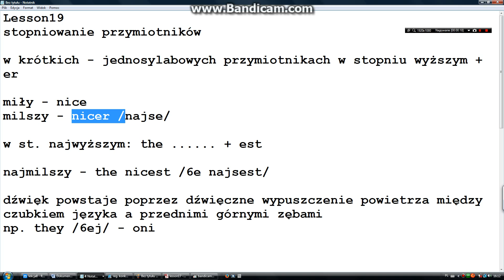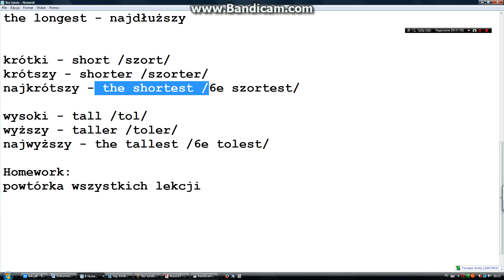Lesson19 - środa 15:30